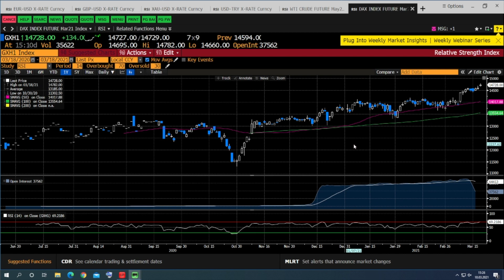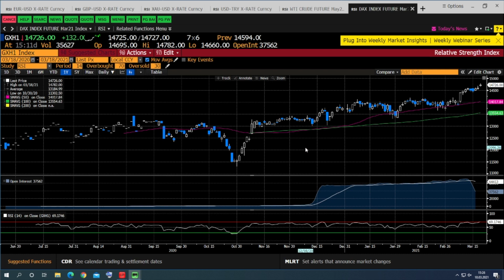TCMB Faiz Artırımından Sonra Dolar Düşüşte | KlasFX